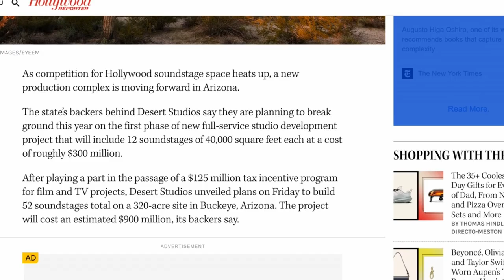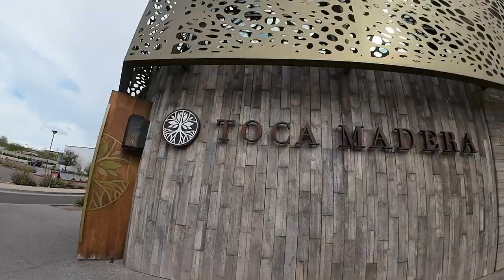Top Surprises of Moving to Phoenix AZ - Living in Phoenix 2024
9 Unexpected Things About Living in Phoenix, Arizona - So many surprised I learned when moving to Phoenix

Top Surprises of moving to Phoenix AZ

Phoenix, the vibrant capital of Arizona, may seem like a typical desert city, but it holds many unexpected surprises for those who move there. In this video, I share the top things that caught me off guard when I relocated to Phoenix from the Midwest.

Whether you're considering a move to Phoenix or simply curious about this desert metropolis, this video will provide an entertaining and informative glimpse into the unexpected aspects of life in the Valley of the Sun.

🚐  Moving to Phoenix, Arizona?

00:00 Opening
01:11 #1 Tough on cars
02:11 #2 Air conditioning costs $
03:36 #3 Spread out
04:46 #4 Non "deserty" landscape
06:19 #5 Tech and banking
07:26 #6 Dry heat
08:43 #7 Wealth
10:53 #8 Friendliness
12:31 Bonus #9 Unlimited options
13:11 Summary